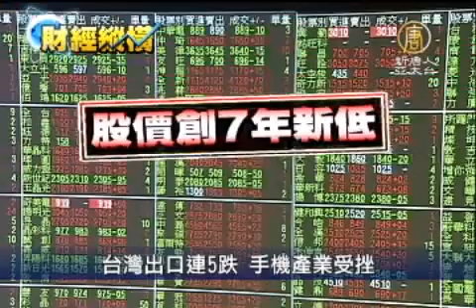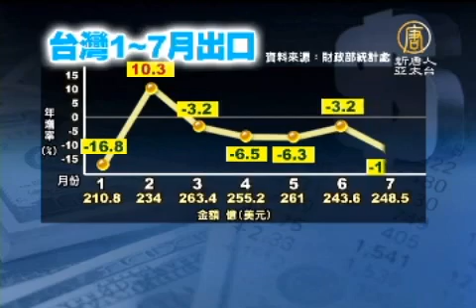台灣出口連5跌 手機產業受挫-新唐人亞太電視台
台灣出口連5跌 手機產業受挫-新唐人亞太電視台 (NTDAPTV)
【新唐人亞太台2012年8月8日訊】歐債危機未解，全球經濟成長趨緩，台灣的出口產業連續五個月衰退，七月的出口，比去年同期下滑11.6%，其中手機大廠宏達電業績表現不佳，影響很大，今年的出口比去年減少810億元。

大盤一片紅光滿面，唯獨宏達電暗自啜泣，連吃兩根跌停後，雖然周三開盤馬上開鎖，但股價依舊無法止跌，創下七年來新低，想當初 去年五月到達顛峰時，飆到 1300元的歷史天價，市值超過1兆，現在蒸發到只剩下2049億元，縮水將近81%，光是1到7月的營收，就比去年減少800億元，占了資訊與通信產品，出口金額的90%以上。

分析師 徐崇舜：「自有品牌(手機)的話，可能發展已經到一個極限，它(宏達電)的股價中線上的低點都還沒有見到。整個手機產業的成長動能，以及未來展望都是比較保守，因為已經沒有新的需求或新的研發出現。」

手機產業受挫，對台灣出口造成很大的影響，財政部統計處公布7月出口248.5億美元，年減幅度擴大到兩位數，下滑11.6%，連續第五個月呈現衰退，今年一到七月的累計出口總額1716.5億美元，也比去年衰退5.8%。相較於其他國家，只有台灣和韓國是出口負成長的國家。

經濟學者 林向愷：「產業鏈陸續外移到中國以後，台商在中國生產的原物料、半成品、機器設備，已經開始取代台灣的出口，必須要開始重新思考，如何發展在地經濟或是內需。」

學者認為，台灣長期把產品外銷到中國，比重高達四成，現在中國慢慢轉型，積極推動「進口替代」政策，降低對台灣的依賴，台灣經濟如何脫困，向上成長，恐怕得另謀方針，或積極拓展內需市場。

新唐人亞太電視 綜合報導